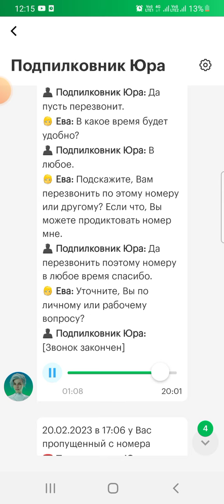Как отвечает секретарь Ева на звонки